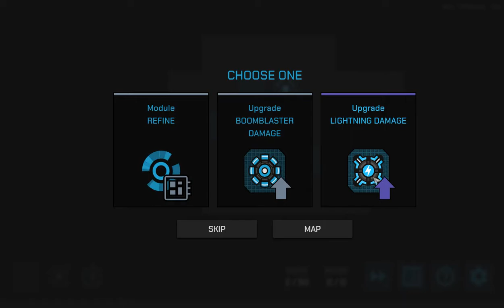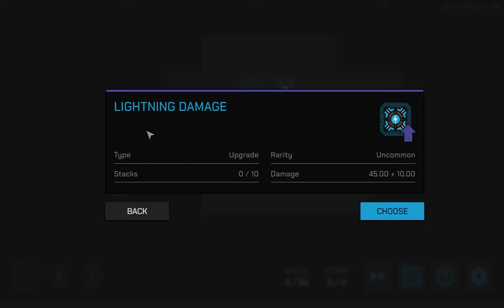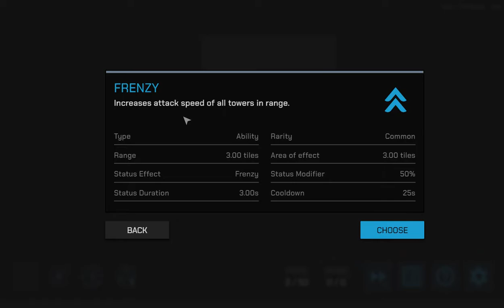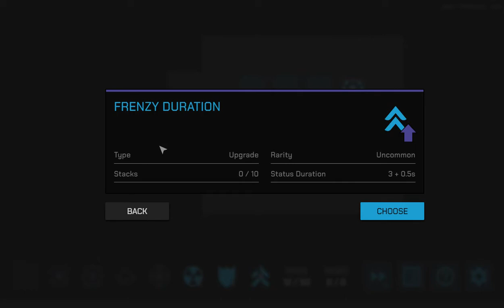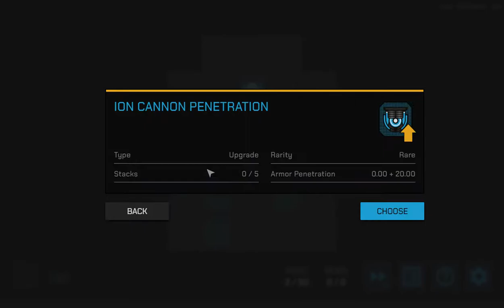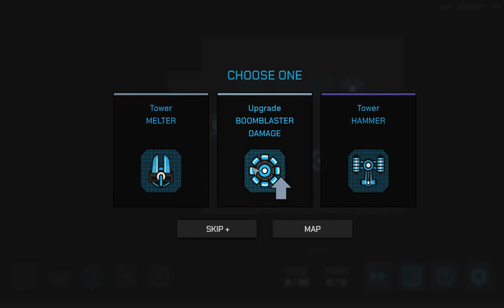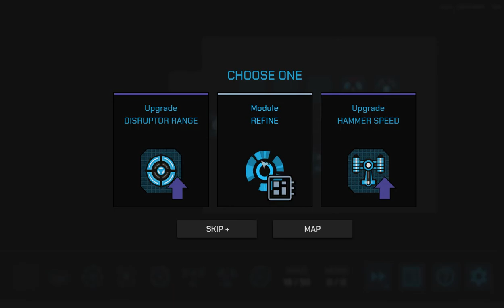[Core Defense: Prelude] Play (Steam Free Game)